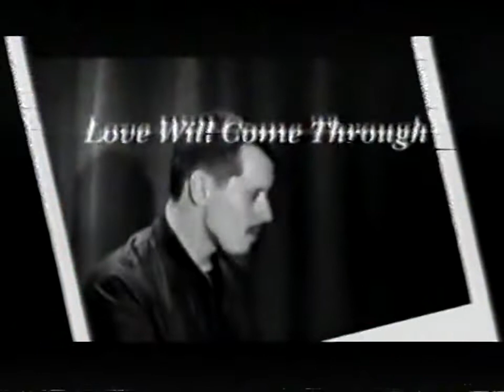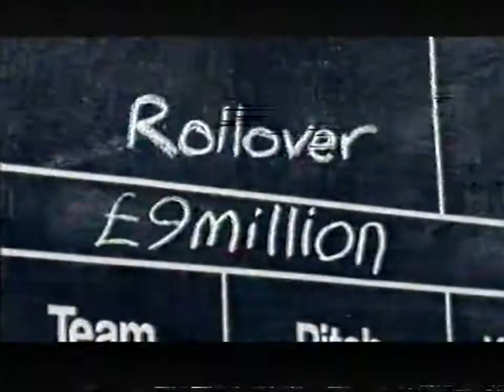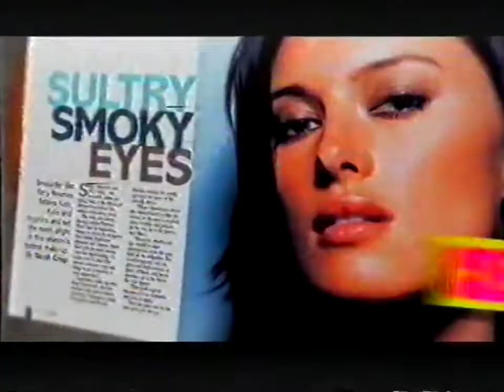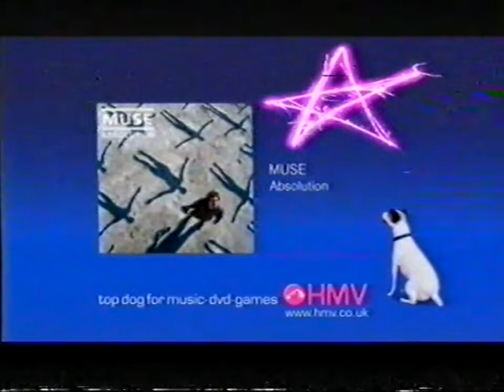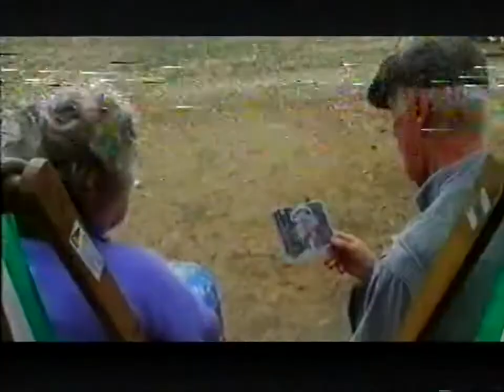Channel 4 - Ad breaks and Junctions - 5 December, 2003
A compilation of ad breaks on Channel 4 between Distraction with Jimmy Carr and South Park (Season 6 episode) from December 2003.

TIMESTAMPS

ADVERTS (before Distraction)
0:00 - The Thrills (incomplete)
0:01 - Garnier Fructis Shamppp
0:30 - Somerfield

2:19 - T-Mobile
2:49 - Virgin Megastores
3:19 - Pantene Pro-V
3:49 - Homebase
4:00 - Lotto
4:09 - Argos
4:19 - Need for Speed: Underground
4:39 - Pirates of the Caribbean DVD
5:09 - Crave Calvin Kelen
5:20 - N-gage
5:40 - Argos
7:14 - Bo’ Selecta Series 2 DVD
7:24 - BT
7:44 - Star Magazine
7:54 - Lotto (incomplete)
8:00 - HMV
8:27 - Rimmel
8:39 - Euphoria CD
8:58 - WKD
9:27 - HMV
11:05 - Bacardi
11:35 - The Darkness Album
12:05 - Lynx Pulse
13:53 - incomplete ad

TRAILERS
0:42 - Dawsons Creek on E4
0:57 - 100 Greatest Sexy Moments trailer
1:37 - Menu into Distratction
2:18 - Break Bumpe
5:51 - Bedsitcom trailer
6:20 - Next ECP/Credits
6:42 - Bremner Bird and Fortune trailer
10:00 - Bedsitcom trailer (again)
10:40 - South Park ident
11:01 - End of Part 1 South Park Still
11:03 - Break Bumper
12:38 - Part 2 South Park Still
12:51 - O Brother Where Are Thou trailer